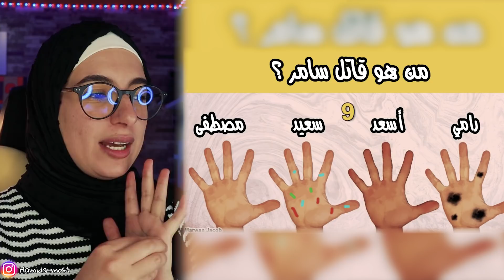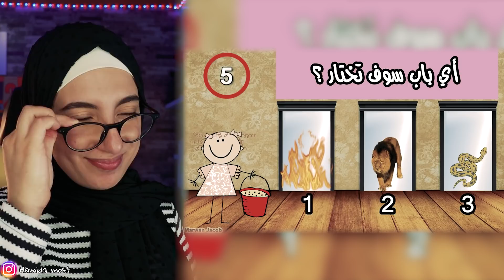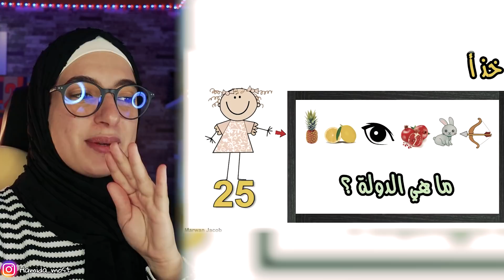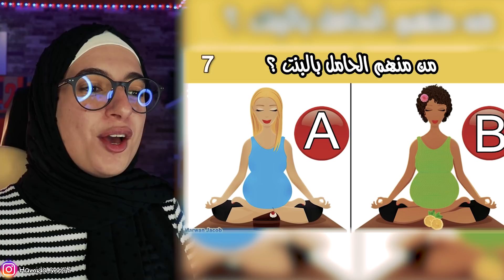ألغاز خادعة لن يقوم بحلها إلا الأذكياء !! صعب جدا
شكراً حبايبي على المشاهدة ♥︎ لاتنسوا تشتركوا في القناة وتفعلو جرس التنبيهات🔔

💎اذا كنت ترى أن المحتوى الذي اقدمه يستحق الدعم يمكنك دعمي على البايبال💎

الغاز للاذكياء فقط مع الحل
الغاز للاذكياء وحلها
الغاز للاذكياء من القاتل
الغاز للاذكياء